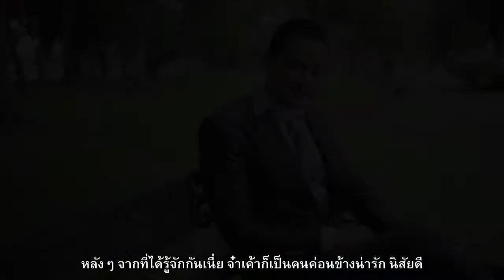Nucha & Narisara Wedding Presentation (Final with Subtitle)